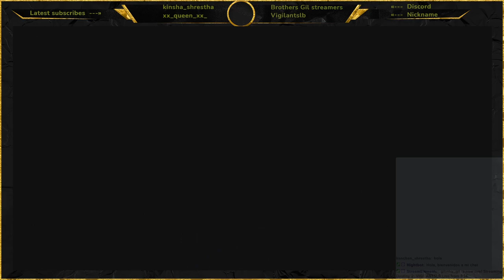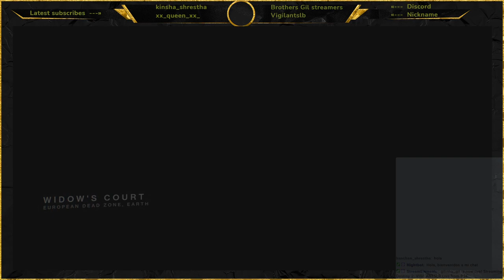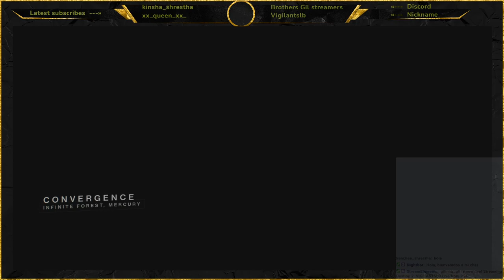Destiny 2 - PVP Control